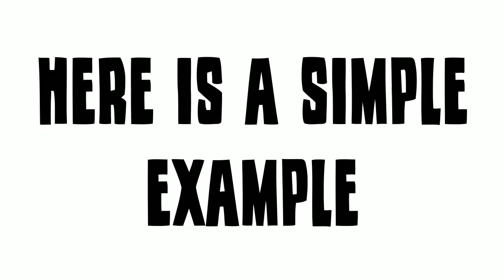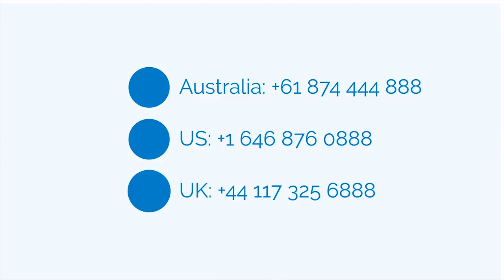Use Wilbinga SEO to advertise products or services. Call: 1800 SEO 888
Wilbinga SEO call 1800 SEO 888 today or follow one of the below links, for more detailed information about Wilbinga SEO.

With Wilbinga SEO as our main business focus, we certainly believe that Sales Marketing, Internet Marketing, Sales Marketing and Internet Marketing are all forms of selling that can be done and turned very lucrative using the net.

The web marketing niche is the way you might start promoting and providing your personal products or services. This can be a very crowded market place, so you'll have to work very hard and wise to break though this challenging marketing field. It’s a world filled with gurus and smart men and woman have been playing and succeeding the game for some time.

This doesn’t mean that it is impossible to cash in on the world wide web marketing niche, because the prospects are limitless and presently there for you to captilise on. It is a world still built on demand and this means if you have a service or product that will contend and if you will find the willingness to play the marketing game with the professionals then you can certainly become successful at Web marketing.

WILBINGA SEO :
00:00:05  Wilbinga SEO
00:00:14  Mindarie SEO
00:00:23  Carramar SEO
00:00:33  Neerabup SEO
00:00:42  Banksia Grove SEO